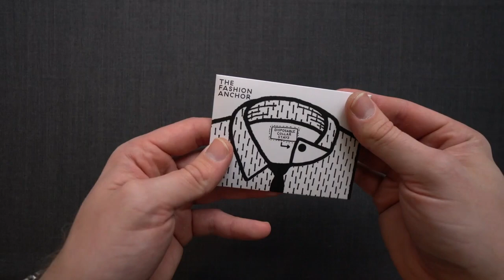Fashion Anchor - World's most innovative collar stay.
The Fashion Anchor is the new way to keep your collar in check. These adhesive collar stays hold your collar high and tight in a way that traditional stays cannot. They hold 14x stronger than tape and are specifically formulated to be fabric safe with our SureStay technology. They can also be used as a hidden button up front, to hold ties and pocket squares in place, or countless other fashion fixes. No metal. No magnets. Just hold.